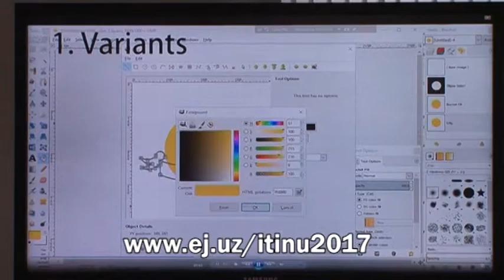Дигитальный центр организовывает конкурс информационных технологий "ИТиньш – 2017"